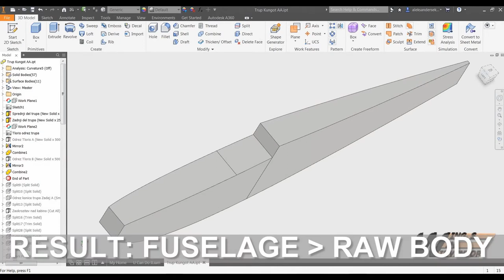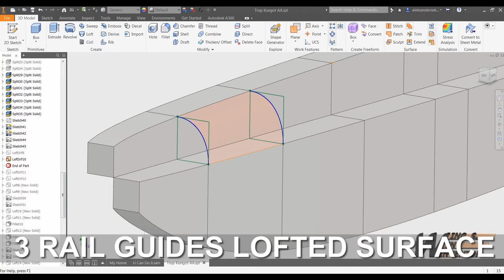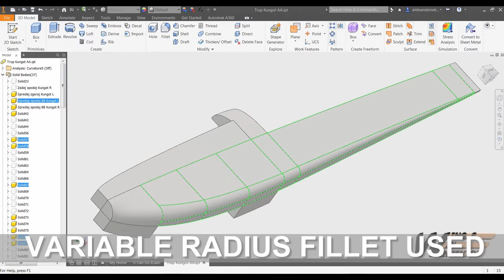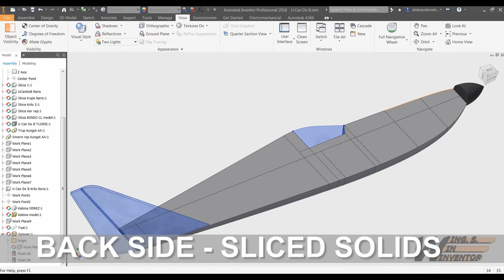Lofting airplane fuselage utilising base solid's edges as rail guides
Instead of sketching x sections at each rib station one can rather utilise simple extruded fuselage shaped solid as reference - skeleton.  Slicing it into sections that contain all information for lofting shapes. Such as: edges & corner points. Gaining precision at sketching x sections and lots of time. Having control over surface transition, tangencies and continuation. Also minimising Loft feature error messages due miss aligned sketch geometry.